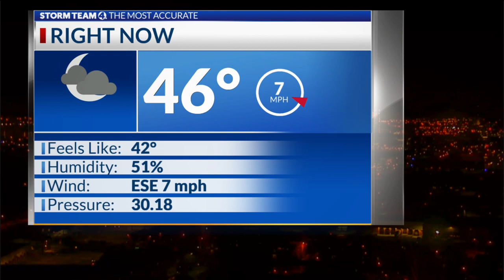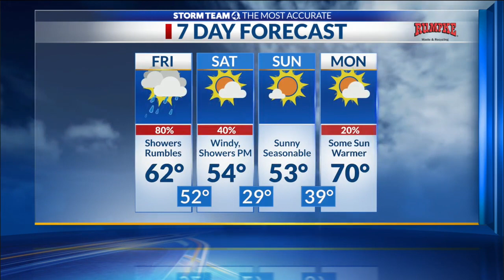11 p.m. Weather Forecast: 3.2.23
Thursday night forecast